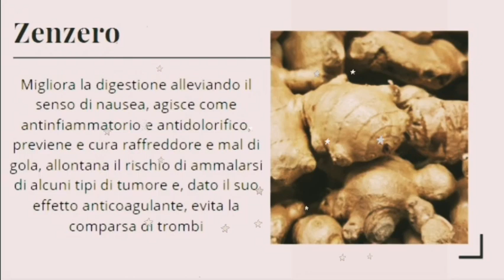Tisana zenzero limone e curcuma : velocissima!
Tisana di zenzero limone canella e curcuma :
Curcuma e zenzero: le proprietà La curcuma vanta un elenco di proprietà davvero interessante e forse non sono stati scoperti ancora tutti i benefici che questa spezia può offrire al nostro organismo. Spiccano comunque le sue doti antinfiammatorie, antidolorifiche e antiossidanti oltre che la capacità di arrestare l’avanzata di alcuni tipi di cellule cancerose. La radice di curcuma inoltre è un’ottima alleata del buon funzionamento del fegato e dello stomaco ma ha dimostrato anche la capacità di prevenire la comparsa di diabete di tipo 2 e addirittura di agire positivamente sul sistema nervoso al pari di un antidepressivo.

Anche lo zenzero in realtà non è da meno. Un pezzetto di questa radice è in grado di migliorare la digestione alleviando il senso di nausea, agisce come antinfiammatorio e antidolorifico, previene e cura raffreddore e mal di gola, allontana il rischio di ammalarsi di alcuni tipi di tumore e, dato il suo effetto anticoagulante, evita la comparsa di trombi. Come avrete capito, inserire queste sostanze naturali nella propria dieta quotidiana, tranne che in rari casi (vedi avvertenze) non può che fare bene. Unite insieme poi aumentano l’effetto antinfiammatorio all’interno del corpo, agiscono come antibatterici e antivirali rafforzando le difese immunitarie e favoriscono il benessere di tutto il corpo.